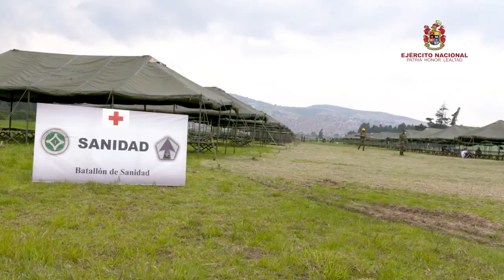Capacidades Fuerza Pública por COVID-19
Así es el despliegue de capacidades de nuestra Fuerza Pública al servicio de los colombianos.